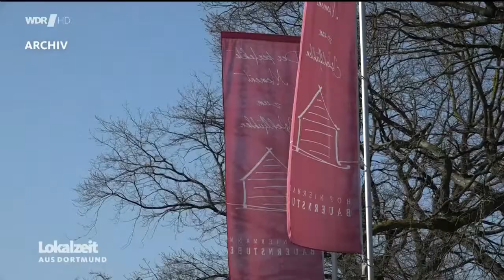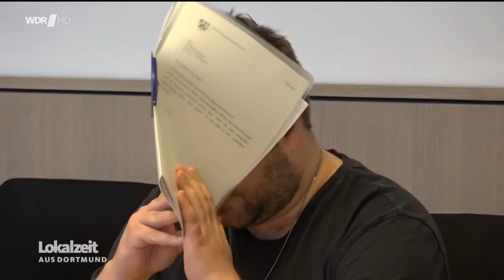220621 Lokalzeit TV 1 Verhandlungstag Hochzeitsbetrüger bei Niermann